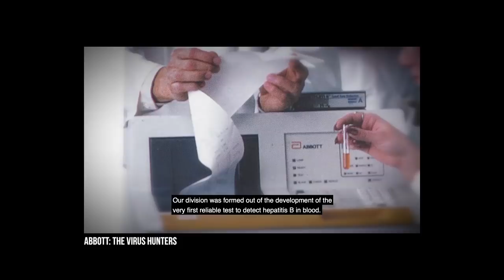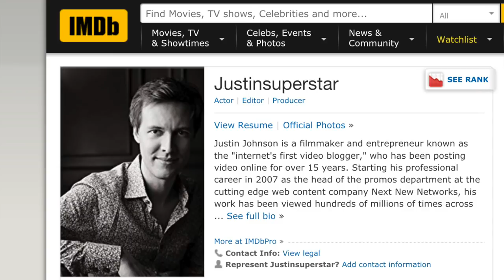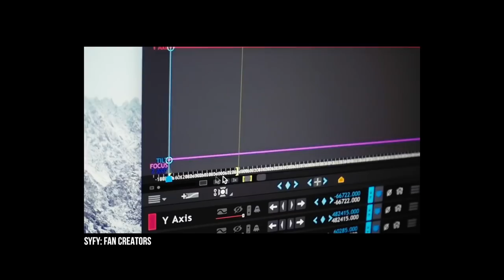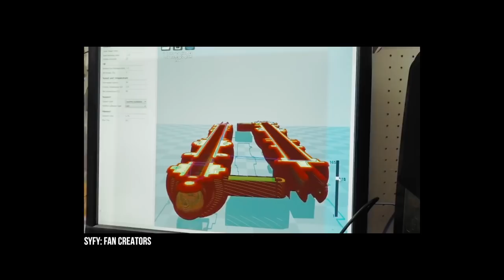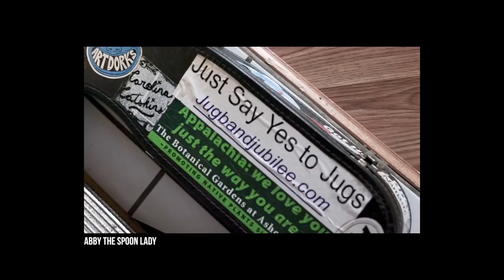Justinsuperstar Travels, Makes Docs | Hey.film podcast ep77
My good friend Justin Johnson is prolific video producer and talented, world-traveling documentary filmmaker. We met up in New York to discuss his innovative techniques and creative philosophy. Plus, your questions about finding good stories, distribution strategy, and matching multiple cameras.

You can view show notes and listen to “Hey Indie Filmmakers” audio